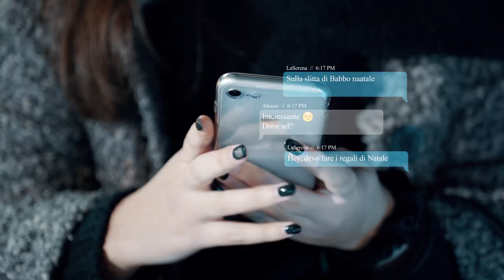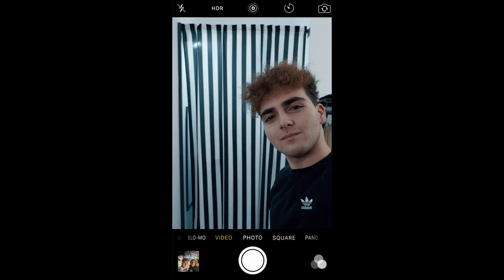COPERTINO NATALE 2022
Acquista nella tua città e nei negozi locali, facciamo crescere le piccole attività e sosteniamo il nostro territorio per il futuro dei nostri figli.

Video Promozione del territorio realizzato per l'Assesorato alle Attività Produttive della Città di Copertino.

Video realizzato da Different Lens

Fotografia e Drone service Ilaria Bruno e Gianluca Guida
Riprese e montaggio Marco Massari

Si ringraziano per la partecipazione:
Serena Carrino e Alessio Giuseppe Guida

e le attività che si sono messe a disposione per la realizzazione di alcune scene del video.